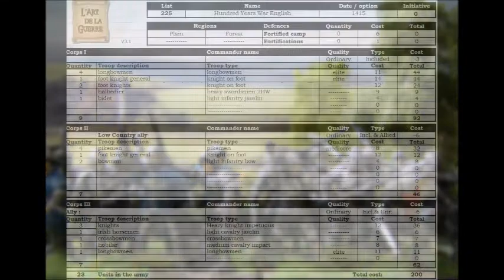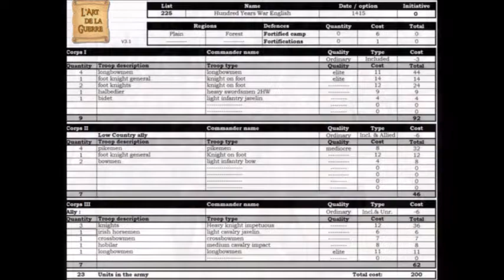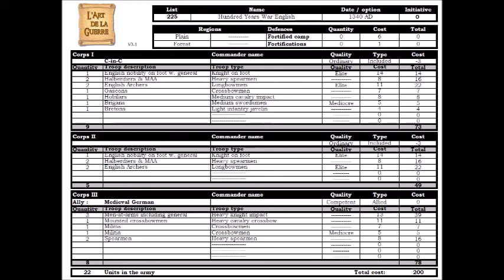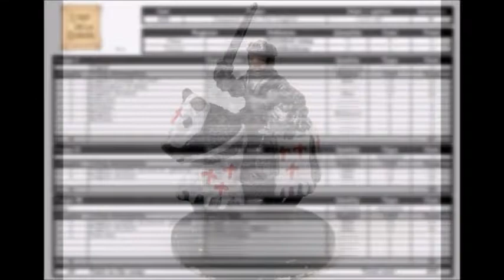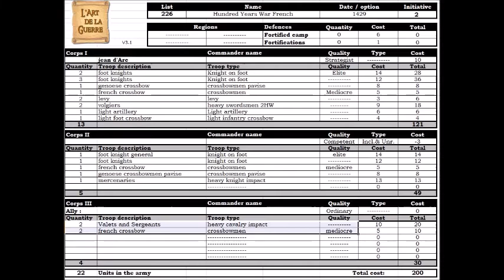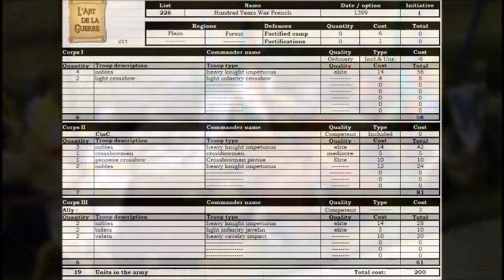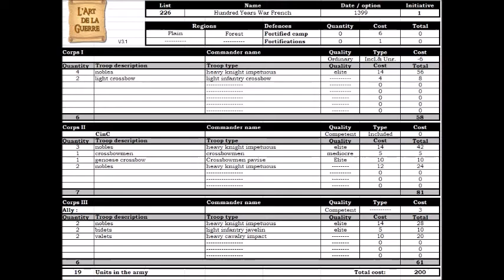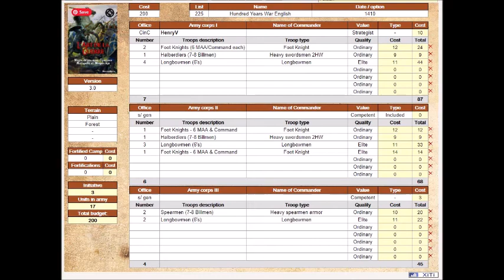100YW List Building for L'Art de la Guerre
A classic "matched pair" of armies in this week's L'Art de la Guerre List Building Podcast from Madaxeman.com as I'm joined by regular guests Richard & Dave to run the rule over these two famous medieval behemoths as well as takinga stroll through the history around these two armies at what turned out to be a pivotal point in the creation of both France and England.

Will it be massed longbowmen who come out on top, or will the flower of French Chivalry (and Joan d'Arc) catch the list-makers eye as we delve deep into how to make these armies into not only Crecy-winners but proper world-beaters as well.

There are 7 different lists going under the microsocope this week, all of which as usual can be seen in this video and also be found in the Madaxeman ADLG Wiki.

There is also a  Madaxeman audio-only podcast version of this video, which you can find by searching for the Madaxeman Podcast on whichever platform you usually get your podcasts from.

You can also replay the game yourself, as the two armies have been set up as a Steam Workshop Item for Tabletop Simulator, and can be accessed